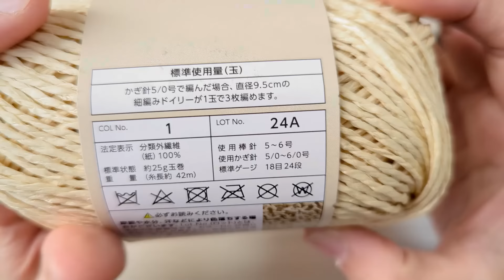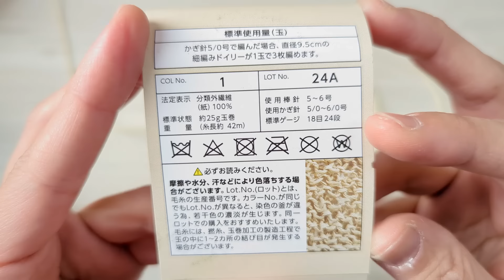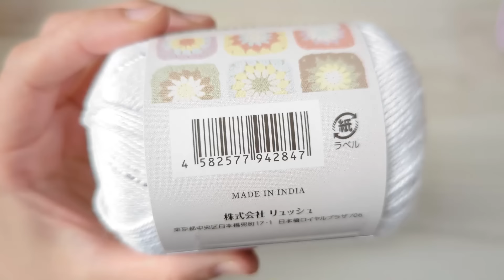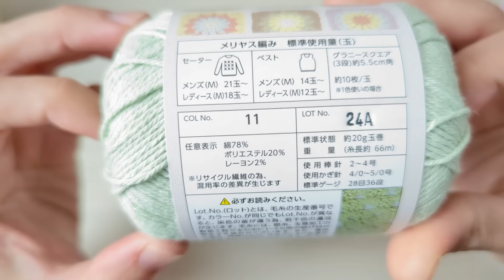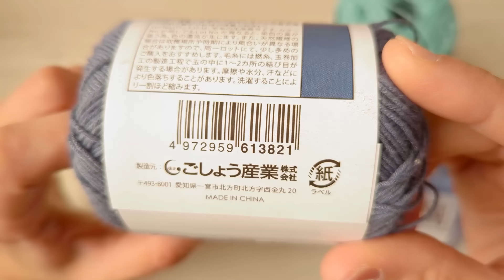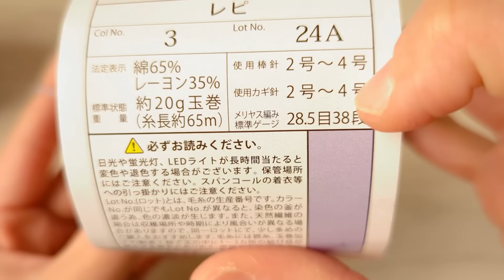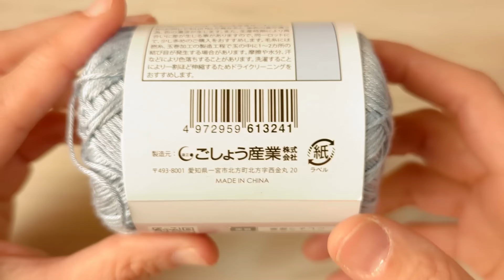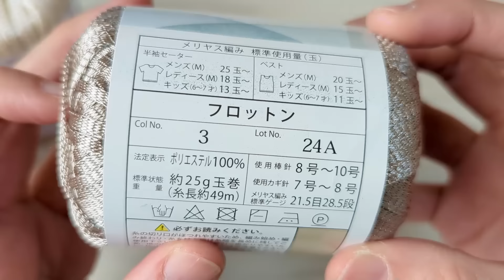【2024年新作】セリアの春夏毛糸「めちゃ可愛いの出た‼︎」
セリア春夏毛糸 2024年 購入紹介です♪
0:00 大量購入
0:49 ベイル
4:37 ロアン
7:32 レピ
10:49 UVコットン100%
12:00 メルティ
13:23 フロットン